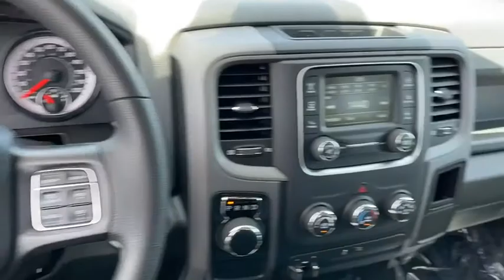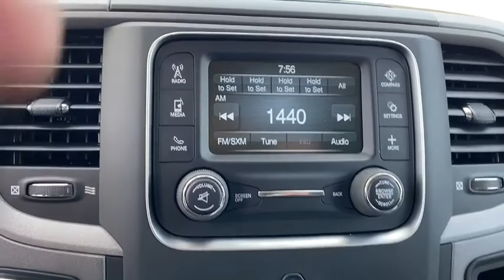2020 Ram 1500 Classic Norco, Corona, Riverside, San Bernardino, Ontario, CA 20D570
Bright White Clearcoat New 2020 Ram 1500 Classic available in Norco, California at
2020 Ram 1500 Classic Tradesman - Stock#: 20D570 - VIN#: 3C6RR6KT5LG180669

2020 Ram 1500 Classic Tradesman Bright White Clearcoat 4D Crew Cab Tradesman RWD 8-Speed Automatic HEMI 5.7L V8 Multi Displacement VVTTo see more quality vehicles like this one right here just or dial . Price includes: $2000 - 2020 National Retail Consumer Cash 20CL1. Exp. 06/01/2020 $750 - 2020 Retail Bonus Cash 20CLA1. Exp. 06/01/2020